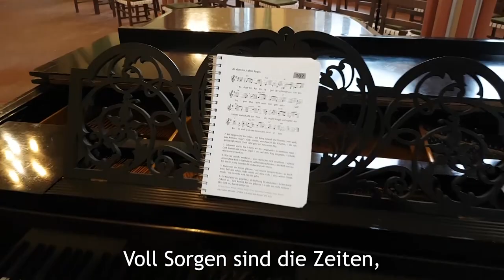2 An dunklen, kalten Tagen - Der singendeAdventskalender 2022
EKM-Popkantor Christian König singt "An dunklen, kalten Tagen" im Predigerkloster Erfurt.

Text: Claus Clausen, Melodie: Christoph Georgii

Christian König ist der erste Landeskantor für Popularmusik in der Evangelischen Kirche in Mitteldeutschland. Seit September 2022 ist er im neuen Amt tätig. Schwerpunkt seiner Arbeit wird die Aus- und Weiterbildung von Chören und Bands sein, die sich der kirchlichen Popularmusik widmen. Denn ihm ist wichtig, dass moderne Musik in den Kirchen professionell gespielt wird.

Der singendeAdventskalender ist ein Projekt der Evangelischen Kirche in Mitteldeutschland (EKM)